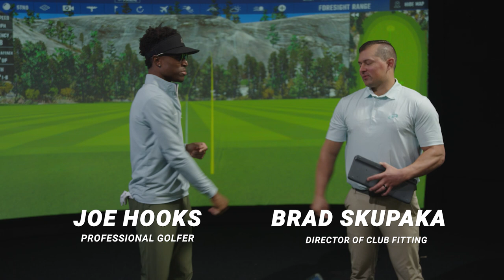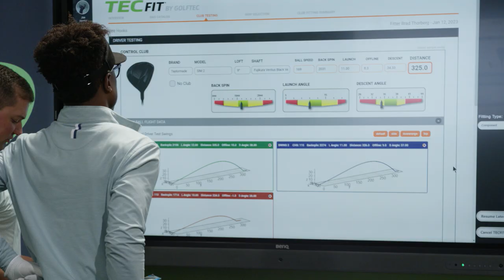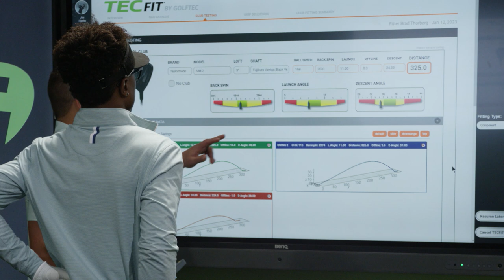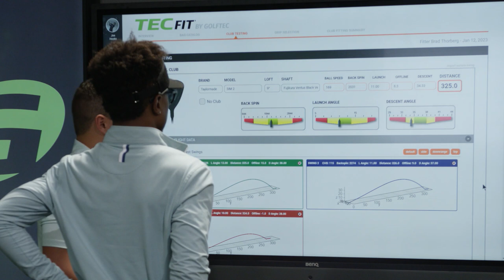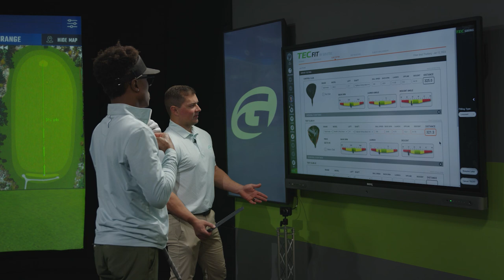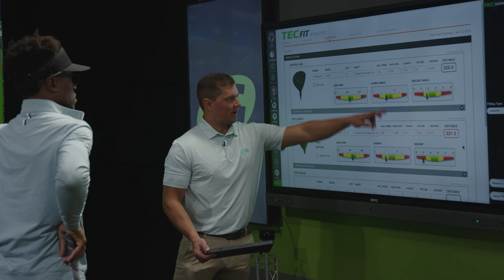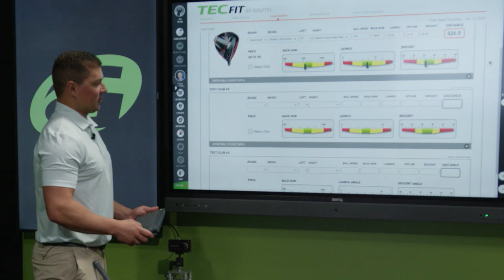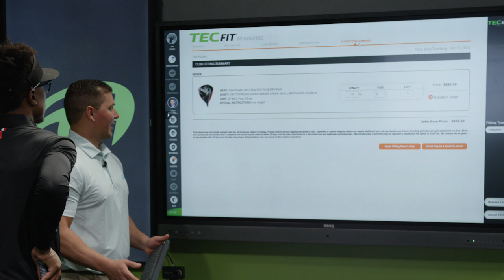You won't believe what Joe Hooks reveals during this GOLFTEC driver fitting!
Join Professional Golfer Joe Hooks as he explores the cutting-edge technology of the New Stealth 2 driver in this exclusive edition of Club Explorers.

Watch as Joe puts the Stealth driver to the test, expertly dialing in the perfect shaft to unlock impressive gains in distance.

Not only does the Stealth 2 driver boost Joe's performance in distance, but it also helps him eliminate the left side, ensuring a more accurate and consistent game.

Don't miss this exciting opportunity to see the New Stealth 2 driver in action and learn from the expertise of Joe Hooks and GOLFTEC. Get ready to elevate your golf game to new heights!